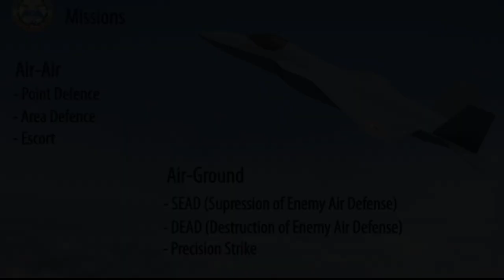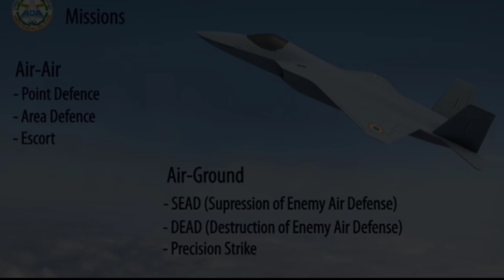Eng DRDO must make indigenous fifth generation fighter project happen: IAF Chief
DRDO must make indigenous fifth generation fighter project happen: IAF Chief

 Lauding DRDO for successfully delivering indigenous weapon  ..